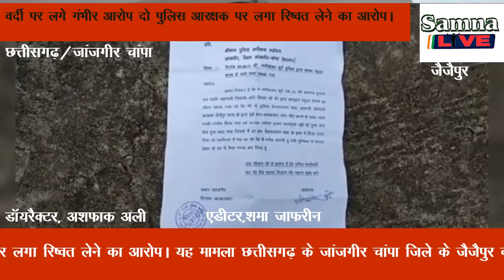वर्दी पर लगे गंभीर आरोप दो पुलिस आरक्षक पर लगा रिष्वत लेने का आरोप। by(samna live)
वर्दी पर लगे गंभीर आरोप दो पुलिस आरक्षक पर लगा रिष्वत लेने का आरोप। यह मामला छत्तीसगढ़ के जांजगीर चांपा जिले का है जहां दो पुलिस आरक्षक देवनारायण चंद्रा और अश्वनी जयसवाल के ऊपर ₹70000 लेने का आरोप है बताया जा रहा है कि छोटे-मोटे शराब तस्कर मणि शंकर कुर्रे 30 लीटर महुआ शराब लेकर बिक्री के लिए घूम रहा था जिसे पुलिस ने पकड़ लिया और गाली गलौज करते हुए बाइक मोबाइल छीन लिया इसके साथ ही मारपीट की गई और ₹70000 रिश्वत लेकर 4 लीटर की जमानती धारा बनाकर छोड़ दिया और 30 लीटर महुआ शराब जप्त कर ली जिसकी शिकायत पीड़ित ने एसपी से की है। और आरक्षक के ऊपर कार्यवाही कर पैसे वापस देने की गुहार लगाई है।{ ख़बरें जो आपको सीधे जोड़ती है हम से जिनका आपकी जिंदगी पर होता है सीधा असर खबरों की सीधी पडी तस्वीर बिना बदले बिना डरे जज़्बा सच का लिये , सच दिखाते है अगर आप हमारे बारे में अधिक जानना चाहते हैं तो कृपया हमारी वेबसाइट देखें धन्यवाद }